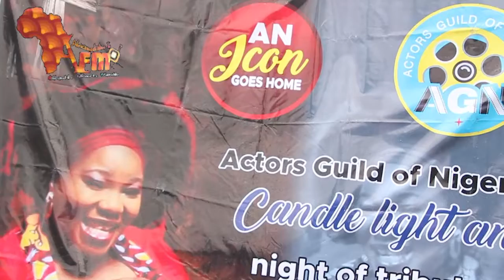NOLLYWOOD ACTRESS ND ACTOR SHUTDOWN LAGOS AS AYO ADESANJA JOINS PEOPLE TO PAY LAST RESPECT 4ADA AMEH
NOLLYWOOD ACTRESS ND ACTOR SHUTDOWN LAGOS AS AYO ADESANJA JOINS PEOPLE TO PAY LAST RESPECT 4ADA AMEH Africamedialive Real Indigenous Nigerian Music. We profile top performance, top rated Nigerian musicians, legends, events, video musicals and we dish them out to you from a Nigerian point of view.